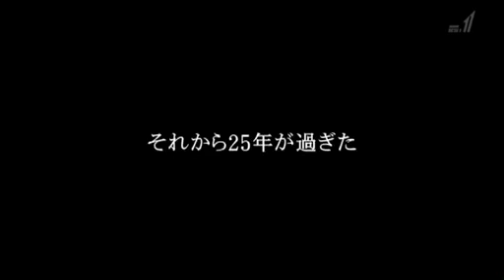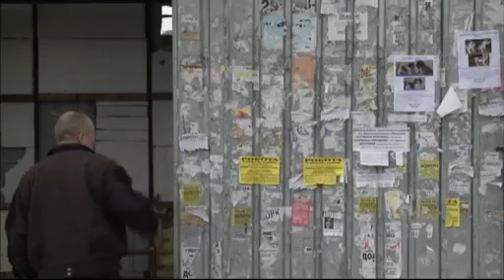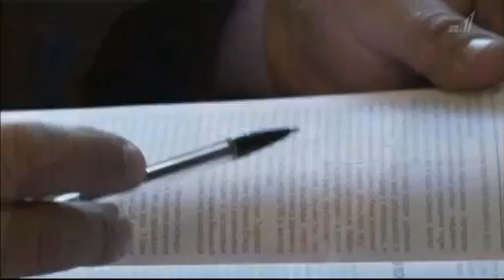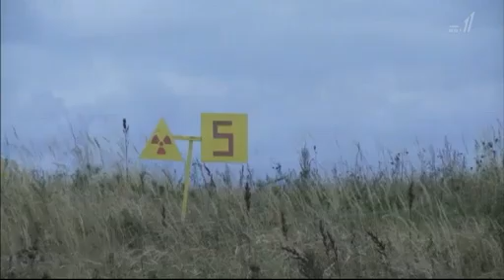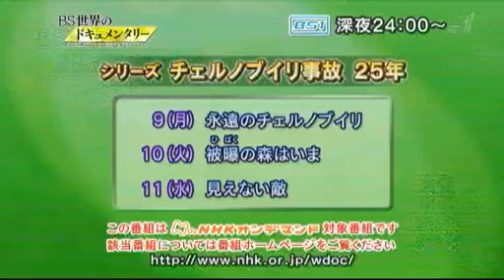Chernbyl4Ever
Version japonaise